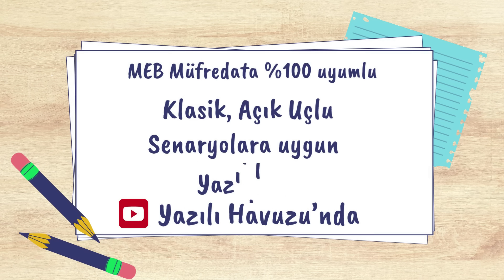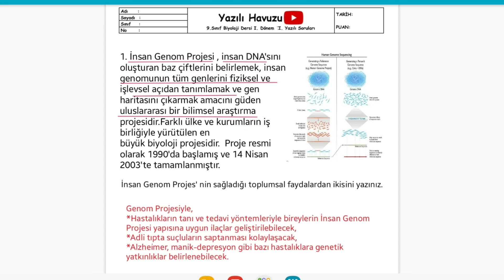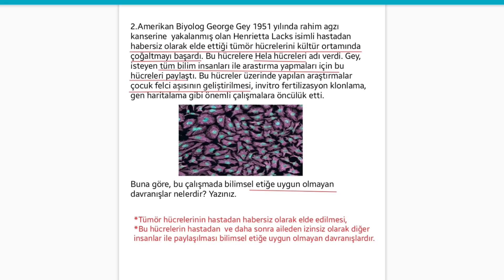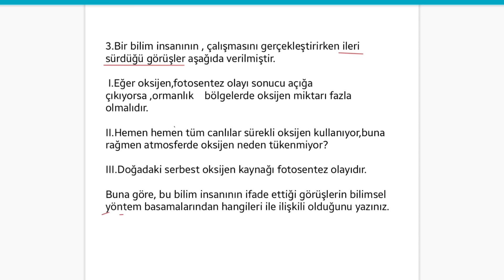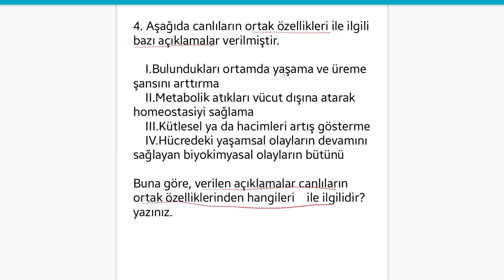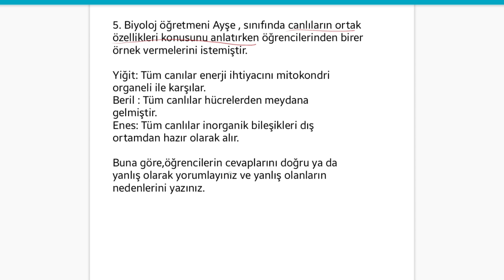Biyoloji 9. Sınıf 1. Dönem 1. Yazılı Yeni sistem klasik açık uçlu 2024 2025 Biyoloji hazırlık +PDF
Biyoloji 9. Sınıf 1. Dönem 1. Yazılı Yeni sistem  klasik açık uçlu 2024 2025 Biyoloji hazırlık +PDF  PDF için tıkla;

Arkadaşlar merhaba,
Hem konuları tekrar etmeniz, hem de yazılılarda daha başarılı olmanız için Biyoloji 9. Sınıf 1. Dönem 1. Yazılı Yeni sistem  klasik açık uçlu 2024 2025 Biyoloji hazırlık +PDF  soruları hazırladık. Sadece seyretmek yerine yazılının PDF sini indirip önce çözer sonra videoyu izlerseniz daha başarılı olabilirsiniz.
Başarılar dileriz...

### 9.sınıf Biyoloji 1.dönem 1.yazılı, 9. sınıf Biyoloji 1. dönem 1. yazılı soruları, 9.sınıf 1.dönem 1.yazılı Biyoloji dersi, 9. sınıf 1. dönem 1. yazılı Biyoloji, 9.sınıf 1.yazılı Biyoloji, Biyoloji9.sınıf 1.dönem 1.yazılı, 9. sınıf Biyoloji 1. dönem 1. yazılıya hazırlık, 9.sinif Biyoloji 1.donem 1.sınav yazılı havuzu, yazılıhavuzu ###

biyoloji 9 yazılı
biyoloji yazılı
9 biyoloji yazılı
9.sınıf biyoloji yazılı
9. sınıf biyoloji
9.sınıf yazılı
9.sınıf biyoloji 1.dönem 1.yazılı
9. sınıf biyoloji 1. dönem 1. yazılı
9.sınıf biyoloji dersi 1.dönem 1.yazılı
9.sınıf biyoloji biyoloji 1.dönem 1.yazılı
9.sınıf biyoloji dersi 1.dönem 1.yazılı soruları
9.sınıf biyoloji biyoloji 1.dönem 1.yazılı,
9. sınıf biyoloji biyoloji 1. dönem 1. yazılı soruları,
9.sınıf 1.dönem 1.yazılı biyoloji biyoloji dersi,
9. sınıf 1. dönem 1. yazılı biyoloji biyoloji,
9.sınıf 1.yazılı biyoloji biyoloji, biyoloji biyoloji
9.sınıf 1.dönem 1.yazılı,
9. sınıf biyoloji biyoloji 1. dönem 1. yazılıya hazırlık,
9.sinif biyoloji biyoloji 1.donem 1.sinav yazılı havuzu, yazılıhavuzu
9.sınıf biyoloji 1.dönem 1.yazılı
9.sınıf 1.dönem 1.yazılı biyoloji
9.sınıf fen lisesi biyoloji
9.sınıf fen lisesi biyoloji 1.dönem 1.yazılı
9.sınıf anadolu lisesi biyoloji
9.sınıf anadolu lisesi biyoloji 1.dönem 1.yazılı
9.sınıf biyoloji 1.dönem 1.yazılı
9.sınıf biyoloji dersi 1.dönem 1.yazılı
9.sınıf biyoloji biyoloji 1.dönem 1.yazılı
9.sınıf biyoloji dersi 1.dönem 1.yazılı soruları
9.sınıf 1.dönem 1.yazılı biyoloji
9.sınıf fen lisesi 1.dönem 1.yazılı biyoloji
9.sınıf anadolu lisesi 1.dönem 1.yazılı biyoloji
9.sınıf imam hatip lisesi 1.dönem 1.yazılı biyoloji
9.sınıf biyoloji
9.sınıf biyoloji yazılı
9.sınıf biyoloji 1.dönem 1.yazılı
9. sınıf biyoloji 1.dönem 1.yazılı
9. sınıf 1.dönem 1.yazılı biyoloji
9. sınıf fen lisesi biyoloji
9. sınıf fen lisesi biyoloji 1.dönem 1.yazılı
9. sınıf anadolu lisesi biyoloji
9. sınıf anadolu lisesi biyoloji 1.dönem 1.yazılı
9. sınıf biyoloji 1.dönem 1.yazılı
9. sınıf biyoloji dersi 1.dönem 1.yazılı
9. sınıf biyoloji biyoloji 1.dönem 1.yazılı
9. sınıf biyoloji dersi 1.dönem 1.yazılı soruları
9. sınıf 1.dönem 1.yazılı biyoloji
9. sınıf fen lisesi 1.dönem 1.yazılı biyoloji
9. sınıf anadolu lisesi 1.dönem 1.yazılı biyoloji
9. sınıf imam hatip lisesi 1.dönem 1.yazılı biyoloji
9. sınıf biyoloji 9. sınıf biyoloji yazılı
9. sınıf 1.dönem 1.yazılı biyoloji
9. sınıf fen lisesi biyoloji
9. sınıf fen lisesi biyoloji 1.dönem 1.yazılı
9. sınıf anadolu lisesi biyoloji
9. sınıf anadolu lisesi biyoloji 1.dönem 1.yazılı
9. sınıf biyoloji 1.dönem 1.yazılı
9. sınıf biyoloji dersi 1.dönem 1.yazılı
9. sınıf biyoloji biyoloji 1.dönem 1.yazılı
9. sınıf biyoloji dersi 1.dönem 1.yazılı soruları
9. sınıf 1.dönem 1.yazılı biyoloji
9. sınıf fen lisesi 1.dönem 1.yazılı biyoloji
9. sınıf anadolu lisesi 1.dönem 1.yazılı biyoloji
9. sınıf imam hatip lisesi 1.dönem 1.yazılı biyoloji
9. sınıf biyoloji
9. sınıf biyoloji yazılı biyoloji
9. sınıf 1. dönem 1. yazılı biyoloji
9.sınıf 1. dönem 1. yazılı biyoloji
9. sınıf 1.dönem 1. yazılı biyoloji
9. sınıf 1. dönem 1. sınav biyoloji
9. sınıf 1. donem biyoloji
9. sınıf 1. dönem 1. sinav biyoloji
9.sınıf 1. dönem 1. sinav biyoloji
9. sınıf 1. yazılı biyoloji
9. sınıf 1.yazılı biyoloji
1. yazılı biyoloji
9 yazılı biyoloji
9. sınıf yazılı biyoloji
9.sınıf yazılı biyoloji
9. sınıf 1. yazılı biyoloji
9.sınıf 1.yazılı biyoloji
9.sınıf 1. yazılı biyoloji
9.sınıf 1. yazılı biyoloji
9 yazılı hazırlık biyoloji
9. sınıf yazılı hazırlık biyoloji
 9 yazılı çalışma biyoloji
9. sınıf yazılı çalışma
9 biyoloji
9 biyoloji yazılı
9.sınıf biyoloji
9. sınıf biyoloji
9.sınıf biyoloji yazılı
9. sınıf biyoloji yazılı
9 yazılı
9 yazılı hazırlık